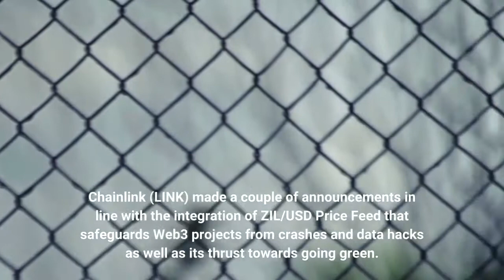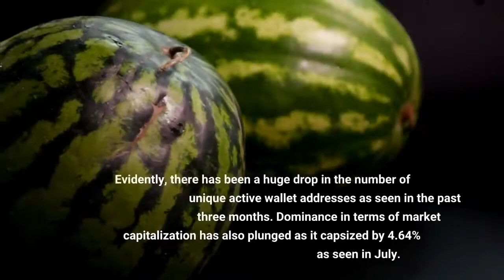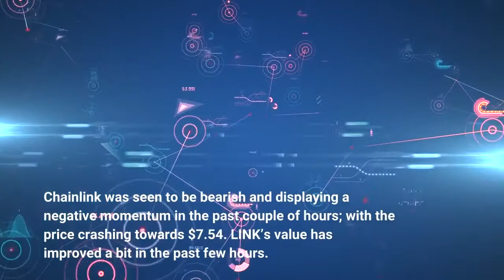Chainlink Integrates New Tech And It’s Going Green – Healthy For LINK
Chainlink (LINK) made a couple of announcements in line with the integration of ZIL/USD Price Feed that safeguards Web3 projects from crashes and data hacks as well as its thrust towards going green. Chainlink in collaboration with Coorest, DlcimateDAO, and Hyphen is working on initiatives directed toward climate change. All of these new developments have greatly amplified the social media metrics of Chainlink. As evidence of that, LINK’s social media engagements have spiked by 6.65%, and social mentions also skyrocketed by 16.23% as seen in the past week. LINK has been noticeably bullish with its total volume growing from 200 million to as much as 516 million as observed early in September. In addition, the altcoin’s MVRV has also been surging which gives a rather positive momentum for LINK. Development activity has also shown a minimal uptrend with further updates contributing to LINK’s price increase in the coming days. While it looks like things are going pretty well for Chainlink this month, it wasn’t an easy route for the altcoin. Evidently, there has been a huge drop in the number of unique active wallet addresses as seen in the past three months. Dominance in terms of market capitalization has also plunged as it capsized by 4.64% as seen in July. On a 24-hour timeframe, LINK’s price is seen to have increased by 2.72%. LINK has currently breached the support present at $7.46 and is hovering towards the key resistance at $8.25. Chainlink’s RSI is currently at 64.72 revealing an increase in selling activity or hinting at a downward movement. On the other hand, its OBV is observed to be treading a sideways motion. Chainlink was seen to be bearish and displaying a negative momentum in the past couple of hours; with the price crashing towards $7.54. LINK’s value has improved a bit in the past few hours. According to CoinMarketCap, LINK price is down by 2.83% or trading at $7.72Chainlink reveals to be following a downward movement and could even plunge further. The overall market conditions also look negative with the bears trying to dominate the market.